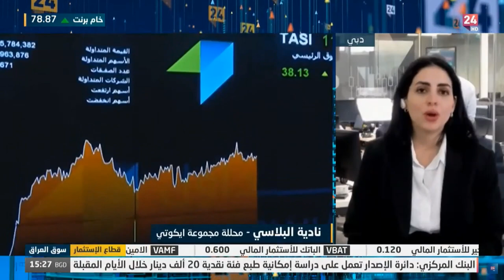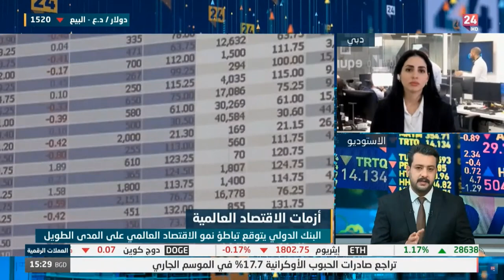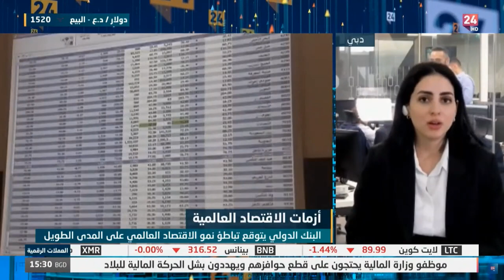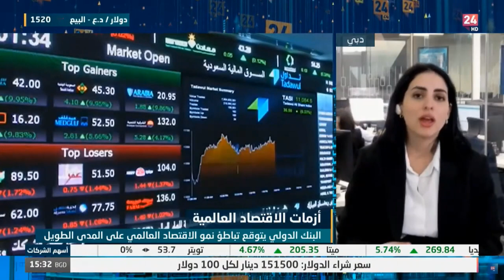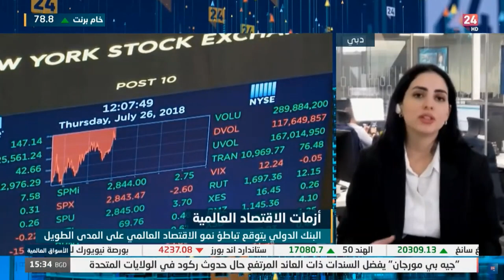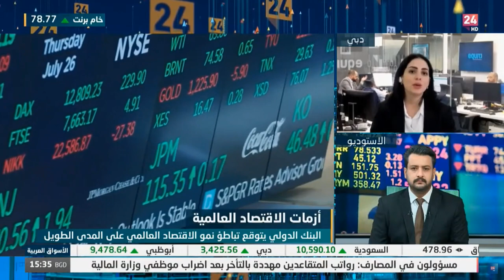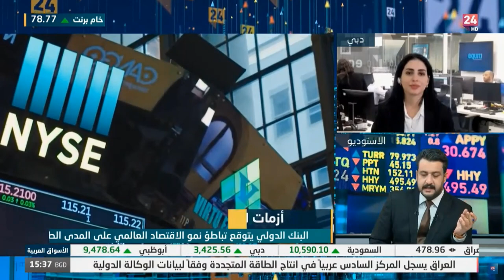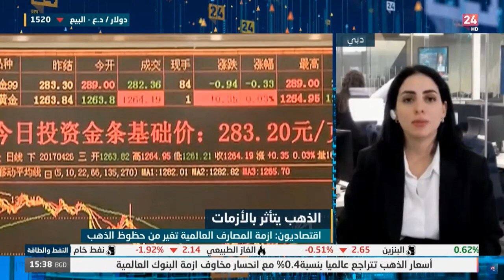هل سيواجه الاقتصاد العالمي أزمة أخرى؟